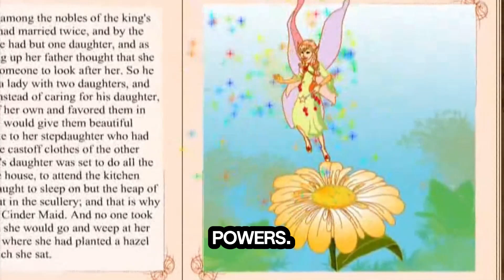Fairies Short Story A2 Fairyland 5